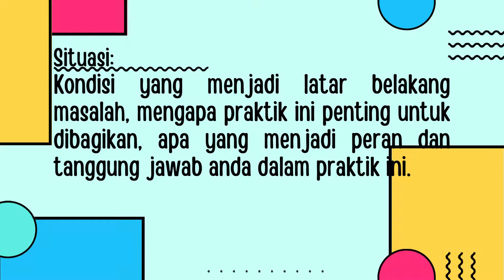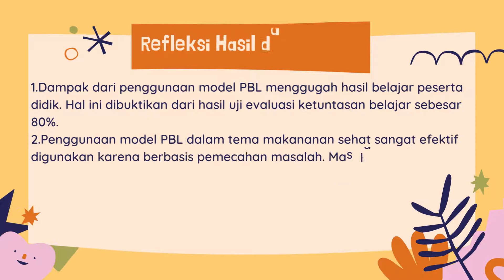LK 3 1 BEST PRACTICE